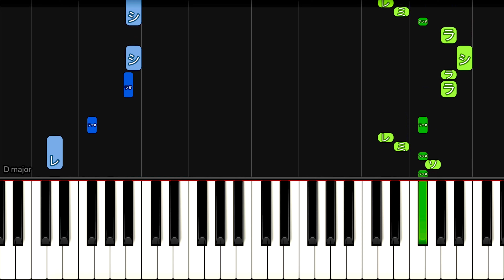【簡単ピアノ】ダンスホール (サビ) / Mrs. GREEN APPLE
Mrs. GREEN 「ダンスホール」ミセスグリーンアップル

めざまし8 テーマソング

いつだって大丈夫
この世界はダンスホール
君が居るから愛を知ることがまた出来る

今日もほら陽が昇る
時代が周るダンスホール
悲しいことは尽き無いけど
幸せを数えてみる

【各種SNS】